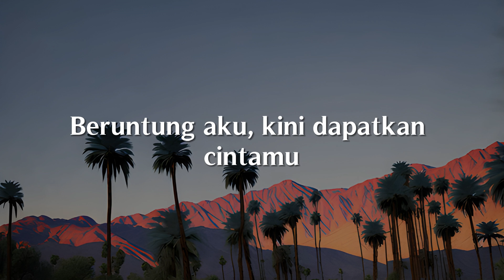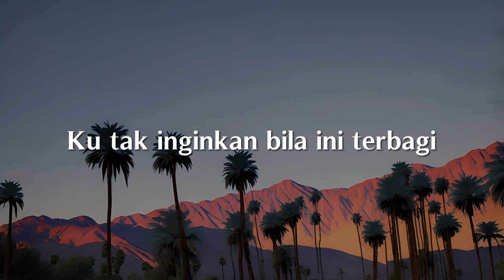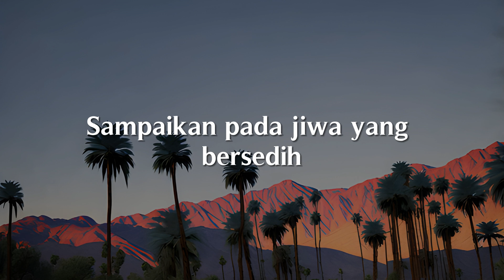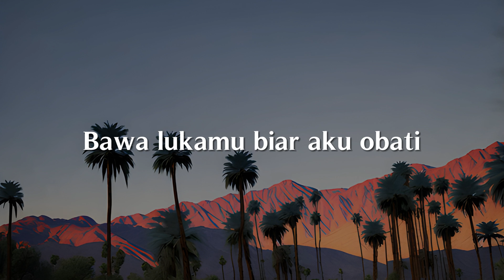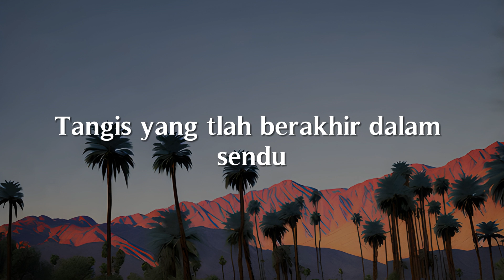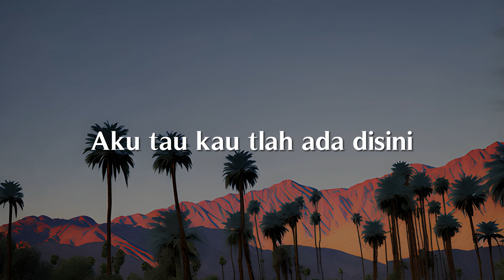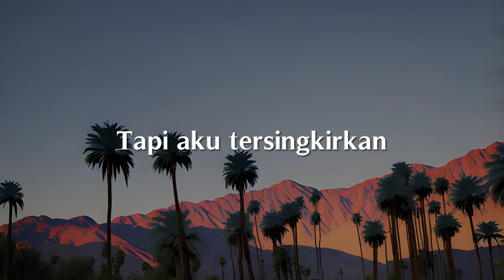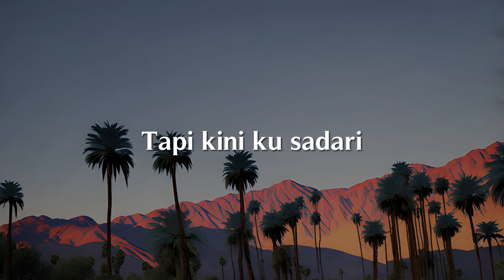Tiara Andini, Arsy Widianto - Cintanya Aku (Lirik)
Tergetar aku tepat di hadapanmu
Debar jantungku berdetak saat kugenggam tanganmu
Beruntung aku kini dapatkan cintamu
Yang tercantik di hatiku sejak awal ku bertemu
Janji padaku jangan kau lukai
Hati seperti kisah yang lalu
Kau bukan cinta pertamaku
Namun aku berharap
Mulai hari ini saat ini
Engkau cintanya aku
Yang kurasakan denganmu semua berbeda
Kekasih yang baik hati kini ada di sampingku
Janji padaku jangan ada lagi
Hati yang lain selain aku (oh)
Namun aku berharap
Engkau cintanya aku
Jangan pernah ragukan kesetiaan hatiku (oh)
Ku tak inginkan bila ini terbagi cinta wo
Engkau cintanya aku
Kau bukan cinta pertamaku (oh)
Namun aku berharap
Engkau cintanya aku
Namun aku berharap
Engkau cintanya aku
Engkau cintanya aku
Hm
Satu untuk selamanya